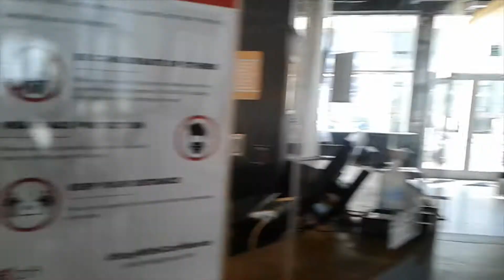Tour of the Aloft Vaughan Mills Part #1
This is Part #1 of the tour of the Aloft Hotel in Vaughan Mills

Sorry for the camera shaking

Please do not use this video for any other purposes including for download. Thanks! and Enjoy!